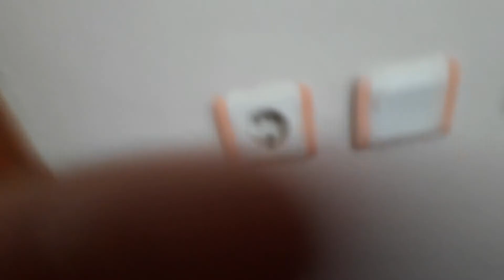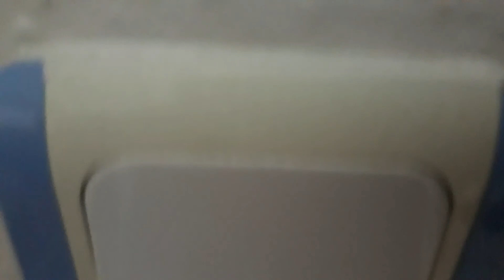Zil serviste çalışmadı